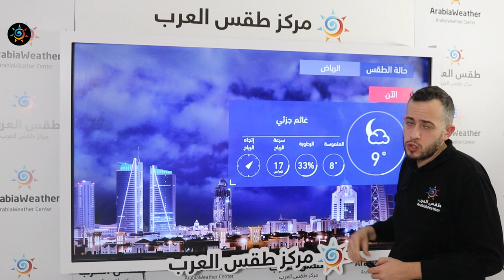طقس العرب | طقس الغد في السعودية | الاحد 2020/12/27